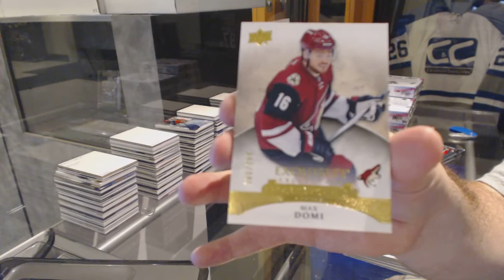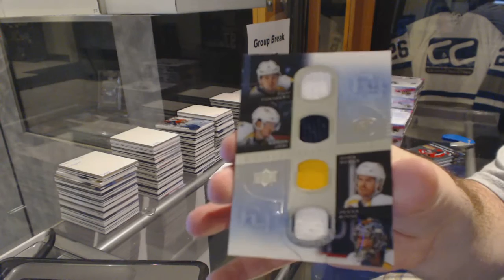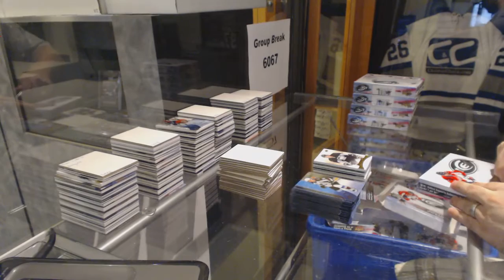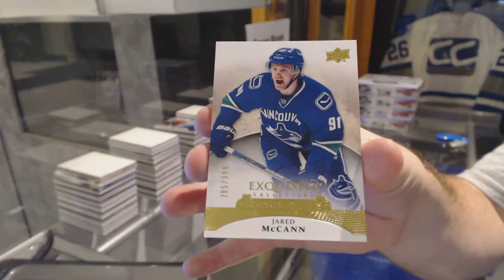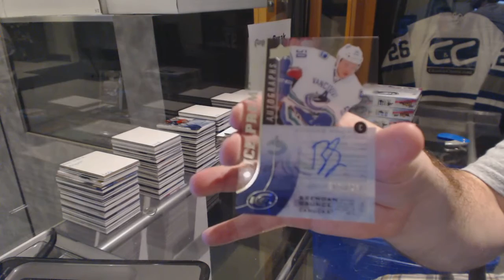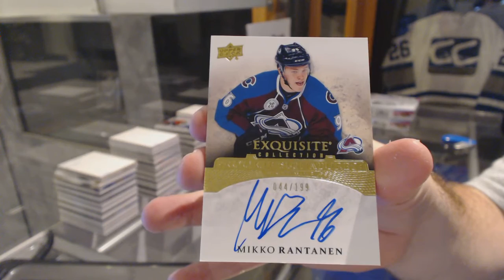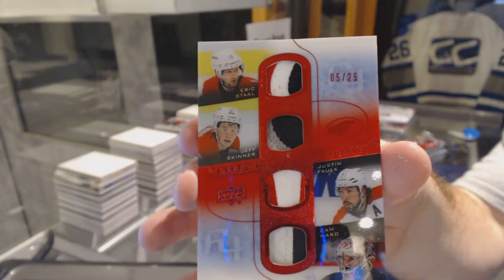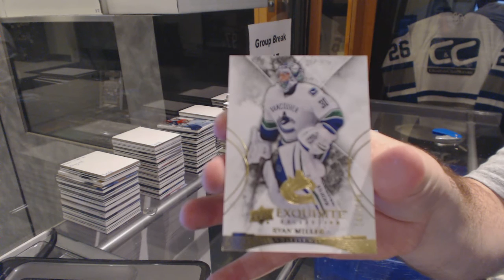15-16 Upper Deck Ice Hockey 8 Box Case Break - C&C GB #6067-C